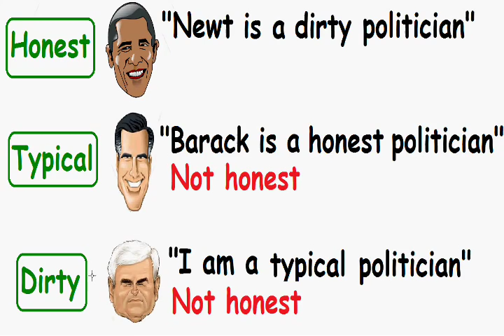Brain Teaser #5 - Liar, Truth teller, or Both.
Find out who is the liar, truth teller, or both. To see all brain teaser and educational videos